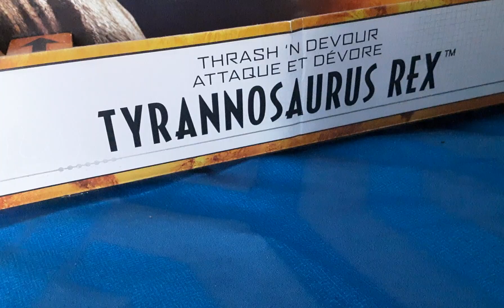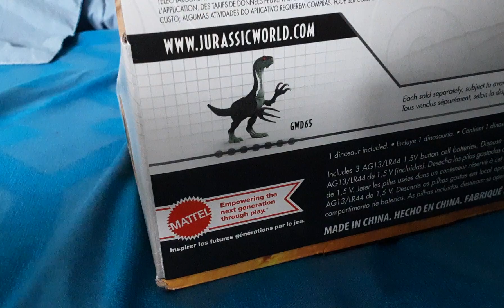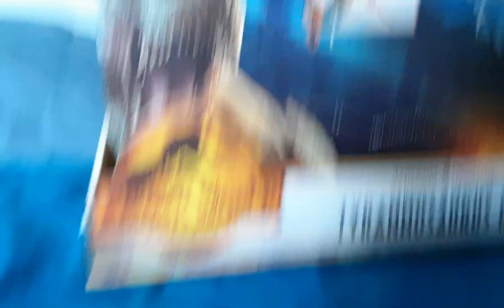review thrash 'n devour tyrannosaurus rex